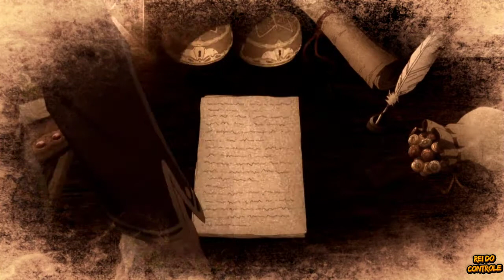Tales of Zestiria DETONADO #05 - Mykleo O Novo Vassalo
CURTAM-SIGAM-COMPARTILHEM!!!

Série do Jogo TALE OF ZESTIRIA, com foco em 100% DETONADO na primeira jogatina, pois o jogo exige você zerar 2 vezes para habilitar o modo mais difícil que é o MODO CAOS, e não será incluso na série, pois é só zerar novamente nesse modo para conseguir o platina.

Tales of Zestiria é um RPG japonês . É a décima quinta entrada principal da série Tales , desenvolvida pela Bandai Namco Studios.
A história segue Sorey, um jovem abençoado com poderes por uma raça espiritual mística conhecida como Serafim, que atua como uma força estabilizadora na terra, enquanto viaja para libertar a terra da ameaça do Inferno, criaturas geradas por seres com emoções negativas.

O Jogo esta dublado em Japonês e legendado em PT-BR.